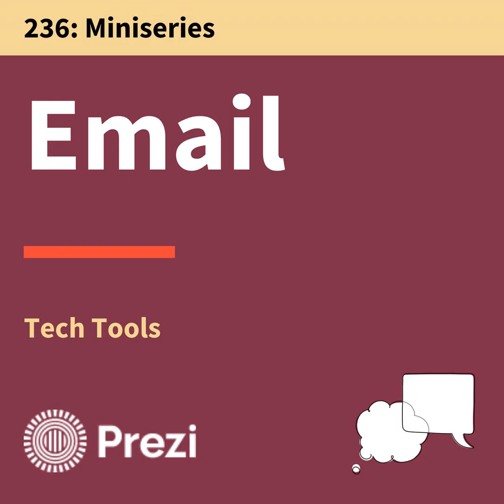Stop Marking Your Emails As Unread! Do THIS to Declutter Your Inbox Instead…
Does your unread email count look like a phone number? Are you getting stressed out trying to achieve that sweet, sweet inbox zero? Are you worried you might be missing out on exciting opportunities or urgent messages?

Lucky for you, we have Rahul Vohra as a guest on this episode of Think Fast, Talk Smart! Rahul is the CEO and founder of Superhuman, a tool that allows you to streamline your email inbox.

In this newest installment of the Tech Tools Miniseries, Matt Abrahams asks Rahul about Superhuman. What does superhuman do? And how can we use it to achieve inbox zero? Rahul also shares his own email journey and the research that led to him founding Superhuman.

Key Quotes
• “The real magic of Uber or Lyft was not commuting. It was not getting from A to B. It was about time. Being able to do other things. So, I asked myself the question, ‘Where do we spend all of our time?’” - Rahul Vohra (06:40)
• “There are roughly 1 billion professionals in the world. On average we spend 3 hours a day reading and writing emails. So that’s 3 billion hours every single day.” - Rahul Vohra (07:14)

Chapters
00:00 Introduction
01:18 What is Inbox Zero
04:45 What is Superhuman
05:51 Superhuman’s Origin Story
07:35 The 2 Tech Tools Questions
10:13 Conclusion

Episode References:
227. Tech Tools: Move Your Audience By Moving Through Your Presentation

230. Tech Tools: Use Visuals to Your Advantage